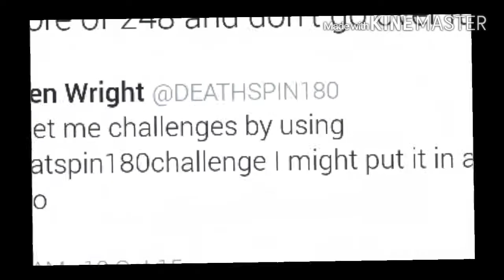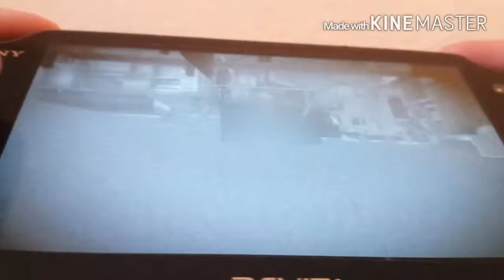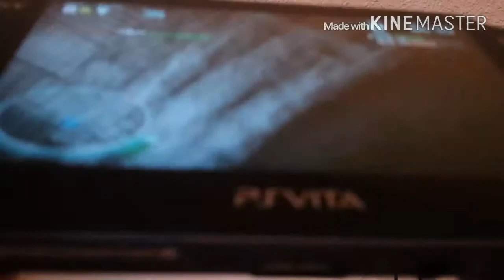KILLZONE MERC CHALLENGE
Ps vita gameplay